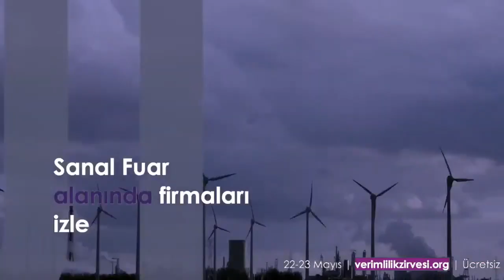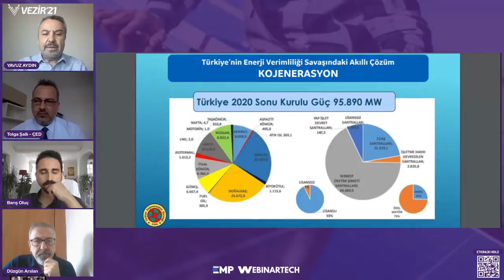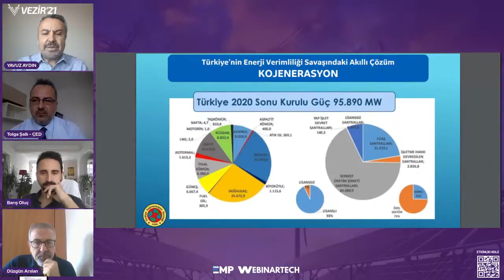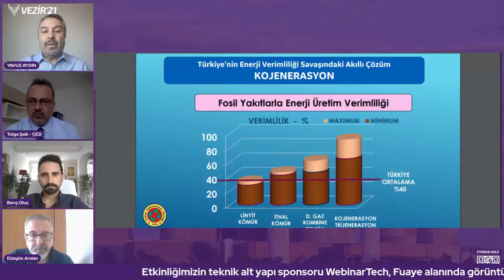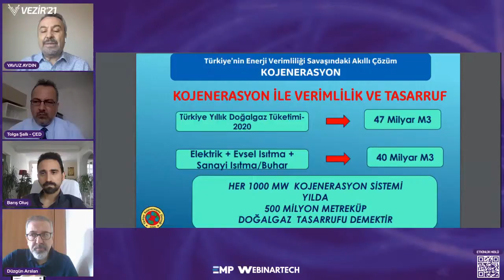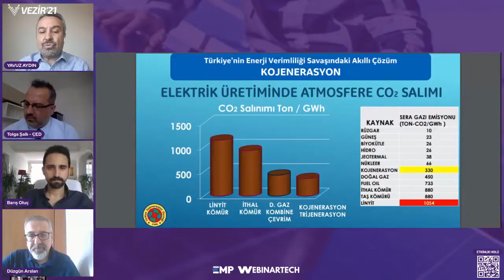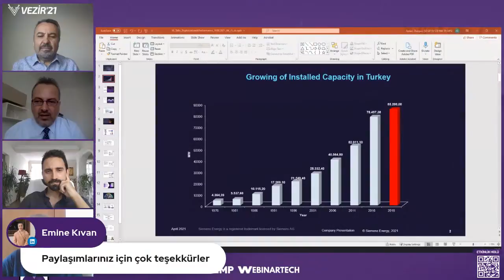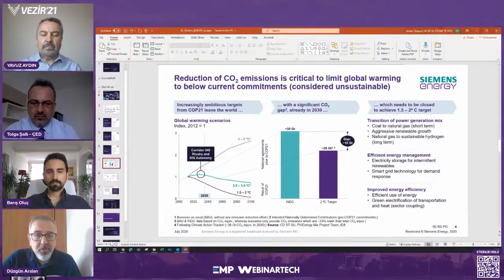Sektörel Bakış / Verimlilik Zirvesi / Vezir'21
Endüstri Mühendisliğim Platformu tarafından düzenlenen Verimlilik Zirvesi'nde, Sektörel Bakış panelinde kolaylaştırıcı olarak yer aldık.